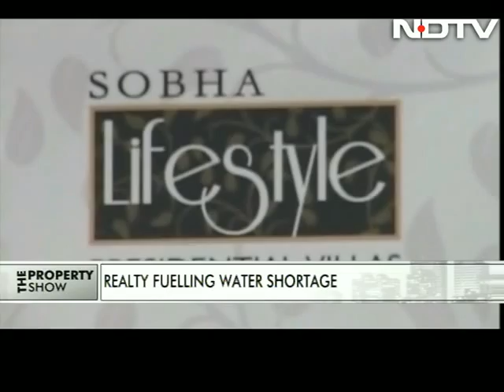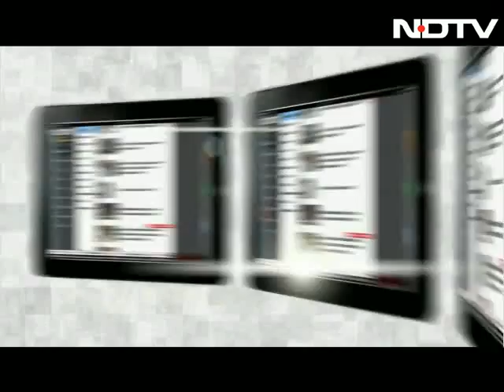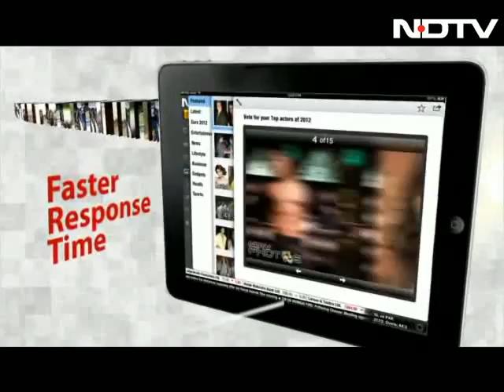How Bangalore's water problem can be solved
Bangalore could be staring at a major water crisis. A recent study has shown that the region's groundwater table might be sucked dry soon. With the surge in real estate activity, developers have no choice but to implement self-sufficient methods of water management. Here's how the problem can be averted.